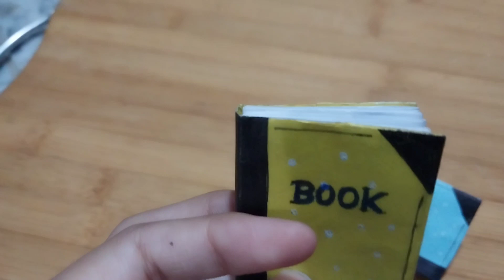DIY MINI NOTEBOOKS ONE SHEET OF PAPER | DIY BACK TO SCHOOL by Biena Brownie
Mini notebook with one sheet of papaer ,very easy and cute.

dye mini notebooks one sheet of paper | dye back to school

hi guys are you ready for back to school? today I am going to show you how to make kawaii mini notebooks with one sheet of paper very easy and cute. I hope you like it!!